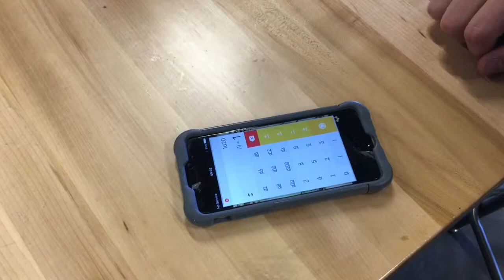Williston High School Bloopers #10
Week 10
Williston, ND